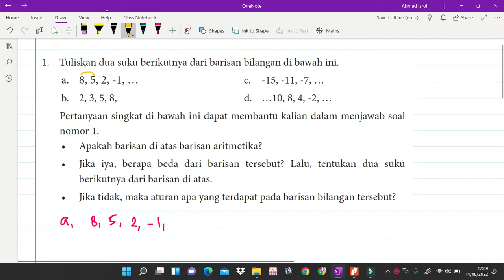Latihan 2.1 Deret Aritmatika Kurikulum Merdeka Kelas 10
Jika ingin LES PRIVAT ONLINE MATEMATIKA bisa lihat di

Terimakasih